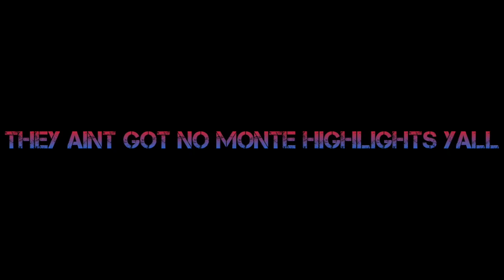The Detroit Pistons Disrespect Will END This Season (I Lied)